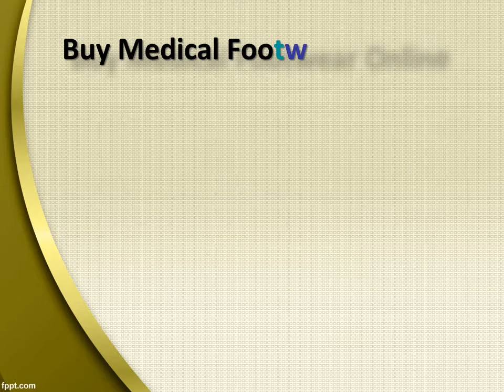Shop Medical Footwear Online,Medical Footwear Online for Sale - Diabetic Ortho Footwear India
Compare & Buy orthopedic products online in India at Diabetic Ortho Footwear India.Buy Orthopedic Supports, braces and splints for Knee, shoulder, neck, hand etc.